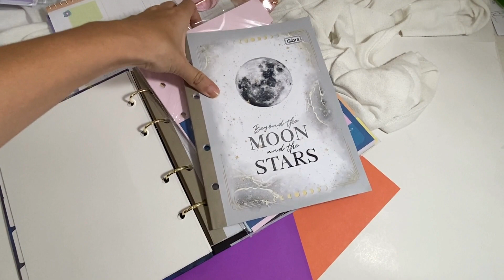ACESSÓRIOS PARA CADERNO ARGOLADO DA TILIBRA, VEM CONFERIR TODOS OS MODELOS!